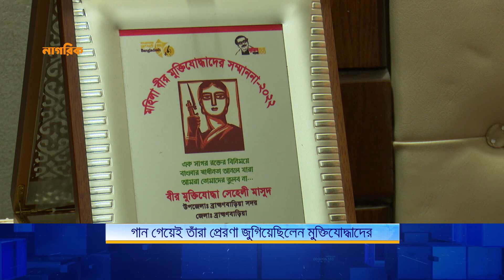গান গেয়েই তাঁরা প্রেরণা জুগিয়েছিলেন মুক্তিযোদ্ধাদের | Song | Singer Fighter | Nagorik News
গান গেয়েই তাঁরা প্রেরণা জুগিয়েছিলেন মুক্তিযোদ্ধাদের